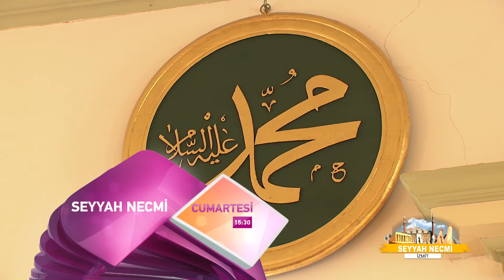Seyyah Necmi: İzmit Fragman | Diyanet TV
Seyyah Necmi her Cumartesi saat 15.30'da...

Bu hafta Seyyah Necmi İzmit'te...